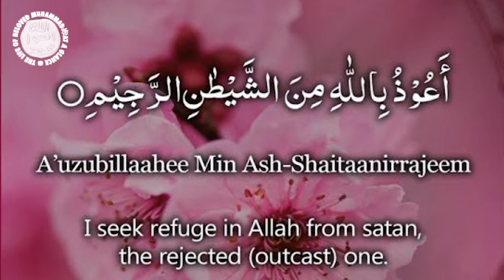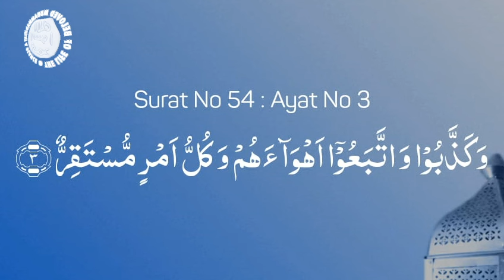MIRACLES OF PROPHET MUHAMMAD| ﷺ|THE SPLITING OF MOON|MIRACLES OF RASULULLAH|MOJZA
Welcome!
THIS IS SEARCH ENGINE FOR SEERAH KNOWLEDGE.THIS IS FOR URDU  SPEAKING  COMMUNITY, IT CONTAINS VIDEOS REGARDING
SEERAH,(BIOGRAPHY OF HOLY PROPHETﷺ,PERSONAL TRAITS HABITS, DIFFERENTIATION,  TEACHINGS OF HOLY PROPHET MUHAMMAD  ﷺ AND EXCELLENT PATTERN OF THE LIFE OF MUHAMMADﷺ   AS, DRINKING,SLEEPING,AWAKING,SITTING,WALKING MANNERS, ADMINISTRATIVE REFORMS IN MADINAH, EVEN  TO ANSWER  THE CALL OF NATURE) AND MANY MANY MORE BLESSED INFORMATION ABOUT THE LIFE OF MUHAMMAD ﷺ WITH 1235 HOLY NAMES OF PROPHET ﷺ.
TO GUIDE MUSLIMS ABOUT A  SEERAH THROUGH THE AUTHENTIC SOURCES OF THE QURAN AND SUNNAH IN A CONTEMPORARY WAY WITH THE UNDERSTANDING OF THE RIGHTEOUS PREDECESSORS.
BIOGRAPHY OF HOLY PROPHET ﷺ
lifeofmuhammadatglance
thelifeofmuhammadpbuh

ALLAHU AKBAR

THE MIRACULOUS LIFE OF PROPHET MUHAMMAD ﷺ
MIRACLE OF STOPPING SUN
 MOJZA HABS-E-SHAMS
SURAJ PALAT AYA
DOOBA HUWA SURAJ WAPAS PALAT AAYA
RETURNING SUN AFTER SUNSET

WHAT IS THE REAL MEANING OF TRUTH?
Miracles Of Muhammad Rasulullah
The Evidence of the Split of the Moon

Аиша
 Гаджикурбанова
the miraculous life of prophet muhammad

TURN TO ISLAM
ISLAMIC LESSONS

IN THIS VIDEO WE SHALL TELL YOU ABOUT THE MIRACULOUS LIFE OF PROPHET MUHAMMAD ﷺ
SPLITTING MOON

 MUHAMMAD ﷺ
Miracles Of Prophet Muhammad ﷺ
 Mojzat e Rasool

10 Amazing Miracles of Prophet Muhammad
Great Miracles of Islam
Miracles Of My Prophet ﷺ
Miracles Of Muhammad Rasulullah [S]
Are Muhammad’s ﷺ Miracles Provable?

Miracles of the Prophet Muhammad
Amazing Miracles Of All Time
The Story Of Muhammad ﷺ
 The Seal Of The Prophets
Qur’an Miracles You Will Hear for First Time

Miracles of The Prophet صل الله عليه وسلم
The Flower of Life and Miracle of 19 in the Quran
Miracles of Dua
True Story
Miracle Story

The Greatest Miracle of All Time!
QURAN AND MODERN SCIENCE
Allah Makes The Impossible POSSIBLE
Mind-blowing Qur'an Miracle
Miracles of Praying

ALLAH'S MIRACLE WAS SEEN BY ENEMY
They Asked For A Miracle So Prophet Muhammad (ﷺ) Did This
Miracles Of Prophet Muhammad S
Rasool Allah S.A.W ka Mojza

Hazrat Muhammad SAW K Mojzat
Hazrat Muhammad Saw Ke Mojzat
Mojzat E Nabvi
Hazrat Muhammad ﷺ Ka Mojza
Humaray NABI ﷺ Kay MOJZAT

Muhammad (saw) Ka Mojza/
Mojzat e Nabi SAW
 Mojzat e Mustafa
 MOJZA HABS-E-SHAMS
SUBHAN ALLAH
AL HAMDU LILLAH
ALLAHU AKBAR

SCIENCE FINALLY PROVES MOON SPLIT
When The Moon Split
Prophet Muhammad Miracle Splitting Of The Moon

MUHASABATUL QOLBI
nasheed
Аиша
 Гаджикурбанова
 muhammad movie